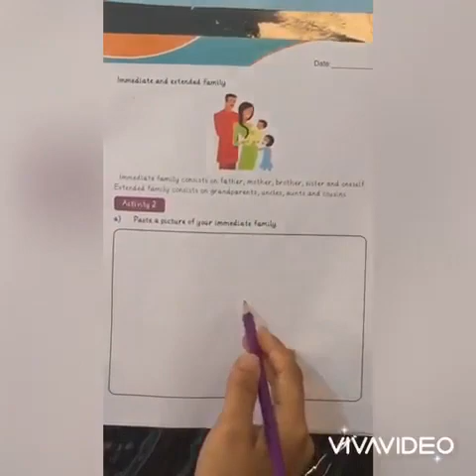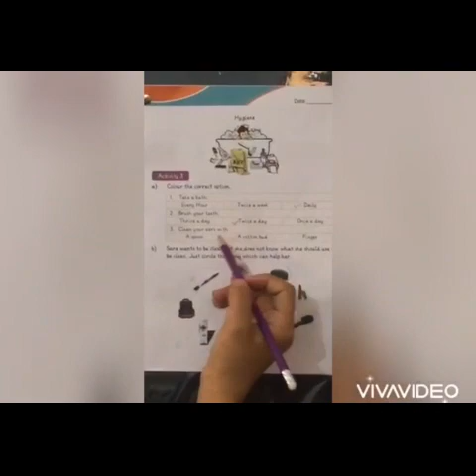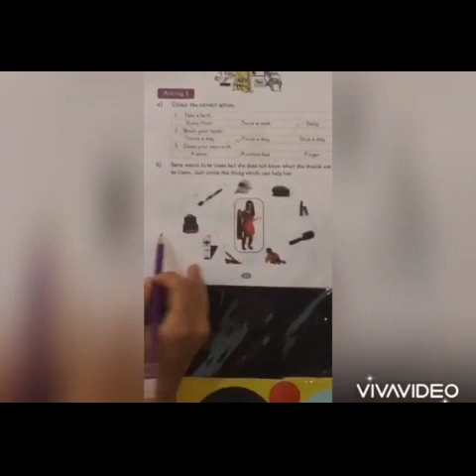Class 1 Summer Pack 2020 Social Studies Activity 1 to 3